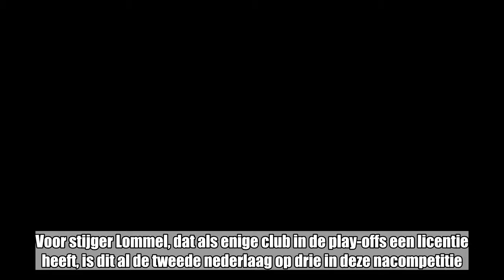VIDEO. Deze wereldgoal bezorgt Dessel onverhoopte zege tegen Lommel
Dankzij een late wereldgoal van Kevin Janssens kon Dessel Sport promovendus Lommel SK kloppen in de play-offs. De Desselse middenvelder kwam in balbezit op eigen speelhelft vlakbij het middenveld en verraste doelman Clepkens met een harde pegel die prachtig in doel viel. Een winnend doelpunt dat wellicht een lang leven zal leiden.   Lommel stond erbij en keek ernaar. Voor stijger Lommel, dat als enige club in de play-offs een licentie heeft, is dit al de tweede nederlaag op drie in deze nacompetitie. Het zorgde voor tandengeknars bij de Limburgers, die de hand in eigen boezem moeten steken. Zowel in de eerste helft als na rust miste Lommel meer dan een handvol kansen, maar ze werden gemist of een attente doelman Wim Kustermans stond in de weg. De Desselse goalie hield voor rust de nul op het bord en hield Wouter Scheelen tot tweemaal toe van een vroege voorsprong. Bovendien miste de Lommelse aanvoerder tot tweemaal samen met Vermeiren precisie om te scoren. Dessel, dat vier basisspelers miste door blessure en schorsing, had amper iets in de pap te brokken.Tweede helftOok na rust toonden de bezoekers zich het gevaarlijkst, maar ze kwamen op een wat gelukkige manier vanop de stip op voorsprong na een lichte fout van Ofori op de ingevallen Sula. Baeten (op Clepkens) en Rosario, die gehinderd werd in volle ren, kwamen dicht bij de gelijkmaker. Aan de overzijde stuitten zowel Sula als Valcke op alweer een secure doelman Kustermans. Nadat De Bruyne juist over lobde, kwam de thuisploeg op gelijke hoogte nadat Haagen een vrijschop van Janssens mooi inkopte. Vijf minuten later kwam Diezelfde Kevin Janssens in balbezit op eigen helft en hij knalde vanop afstand de 2-1 tegen de touwen voorbij een verbouwereerde doelman Clepkens. Lommel drong nog aan maar de drie punten bleven tegen alle verwachtingen in bij de thuisploeg. Donderdag trekt Dessel naar Lommel, dat slechts 3 op 9 haalt in de Play Offs. Amateurclub Knokke prijkt aan de leiding met 9 op 9. Doelpunten: 53’ Sula 0-1, 79’ Haagen 1-1, 84’ Janssens 2-1.Gele kaarten: Rosario, Janssens, Gaethofs.Dessel: Kustermans, Smet, Lenaerts, Haagen, Vosters, Gerits, Baeten, Ofori (55’ Rosario), Yagan (90’ Peers), Janssens, Vansimpsen. Lommel: Clepkens, Swers, Cauwenberg, Neven (86’ Gaethofs), Santermans, Vermijl (66’ Valcke), Brebels, Gueruoi, Scheelen, De Bruyn, Vermeiren (46’ Sula).Scheidsrechter: Gert Deckers.